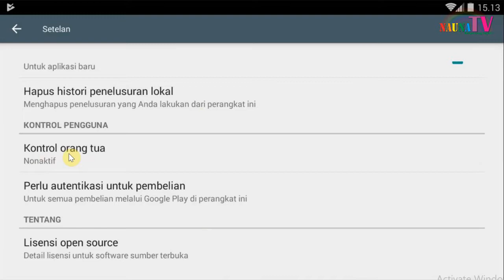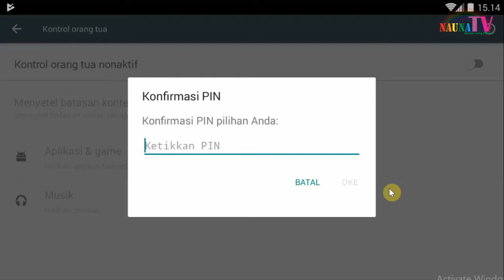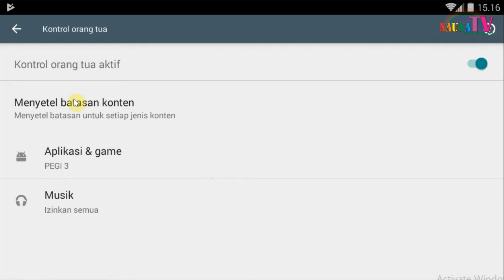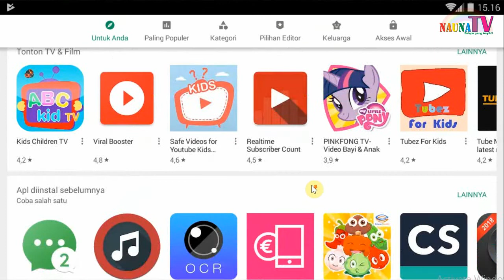STOOPPP Ayah Bunda jangan berikan HP kepada anak sebelum "kontrol orang tua" diAktifkan diPlay Store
Belajar membaca
belajar berhitung